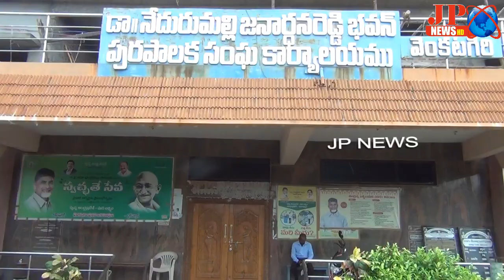JPNEWS (వెంకటగిరి) కాకాని మాటలకు తట్టుకోలేక మూతపడిన మున్సిపల్ ఆఫీస్